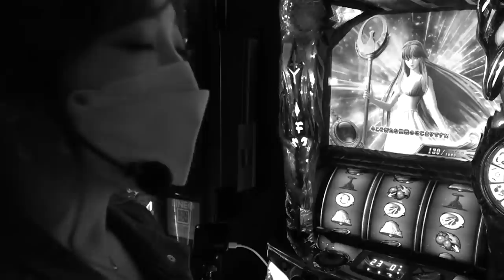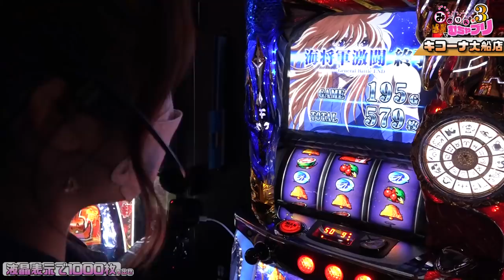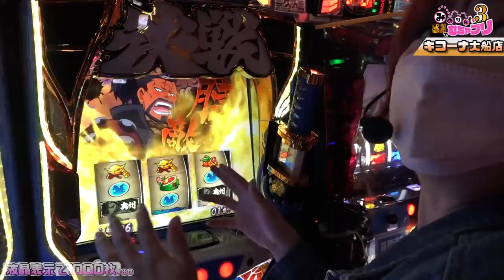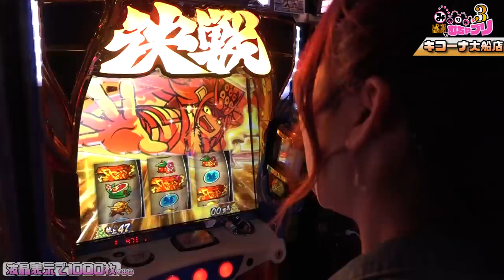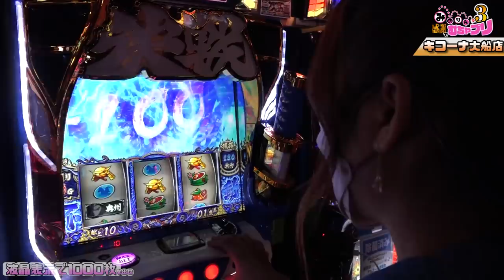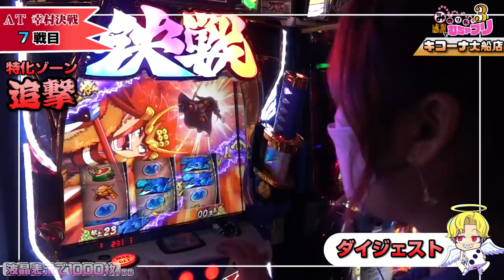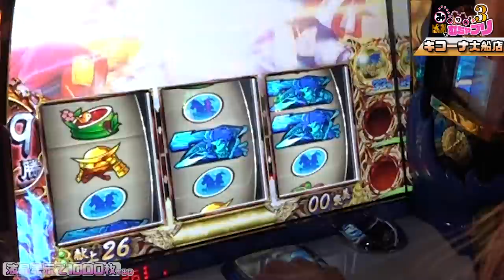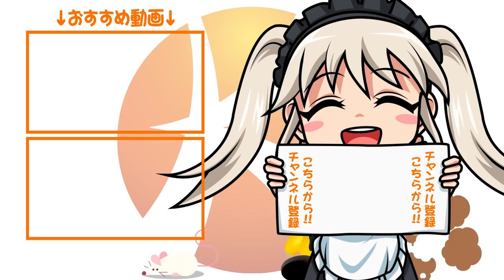【河原みのり】１撃1000枚の壁！お題クリアなるか！？みのりんの感謝でむちゃブリ3ndシーズン01後編【パチンコ】【パチスロ】【聖闘士星矢】【政宗3】【キコーナ大船店】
待望の3ndSeason開幕です！
新ルールのむちゃぶりに挑む！
むちゃブリの結果は如何に！？

★撮影：大船店

☆新番組【Kicona Pachinko No.1グランプリ】